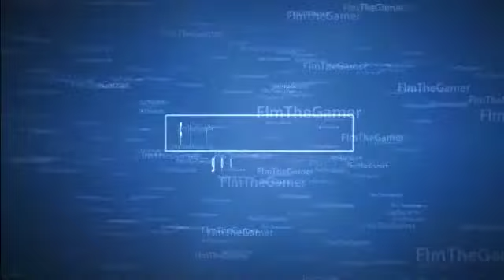Getting ready for Call of duty ghosts with UDumDog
If you like my video like his as well